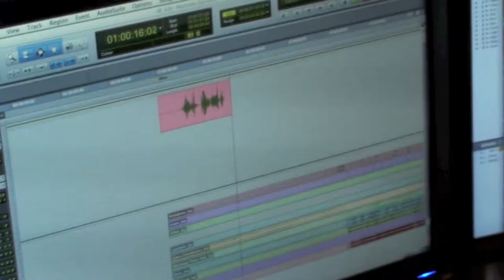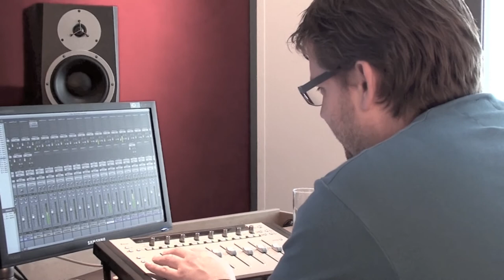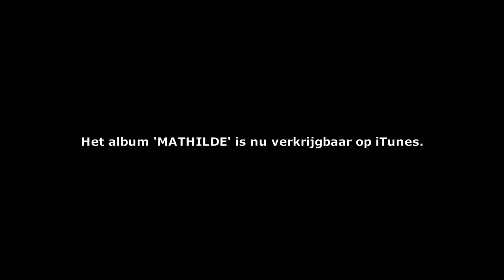Einde van de rit - MATHILDE - Louis van Beek & David Cantens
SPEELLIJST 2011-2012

Mathilde, of hoe een Zeeuws meisje een levend kunstwerk werd...

De voorstelling Mathilde is vanaf augustus 2011 tot januari 2012 te zien in de theaters. De cd met de liedjes uit de voorstelling is te koop voor of na de voorstelling of via iTunes.

Tekst: Louis van Beek
Muziek: David Cantens
Opname &  Mixing: Tijn van de Wetering